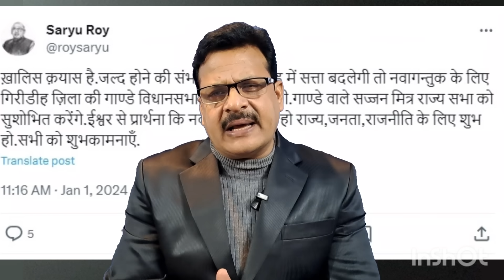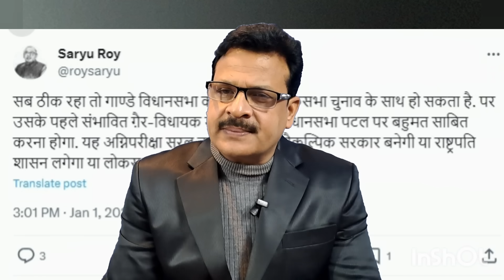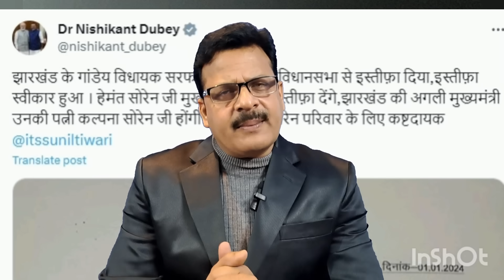Jharkhand Politics: सरफराज का इस्तीफा | हेमंत छोड़ेंगे कुर्सी | कल्पना होंगी CM | गांडेय से लड़ेंगी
"Political Turmoil Unfolds in Jharkhand as Leaders Resign - Hemant Soren's Resignation and Kalpana Soren's Potential Rise to Chief Minister Position"

Jharkhand Politics: विधायक सरफराज अहमद ने इस्तीफे के बाद तोड़ी चुप्पी, JMM को लेकर कह दी ये बड़ी बात

गांडेय विधानसभा से JMM विधायक ने दिया इस्तीफा, अब CM हेमंत सोरेन की पत्नी लड़ सकती हैं यहां से चुनाव!

Sarfaraz Ahmad Resigns: झारखंड में JMM विधायक सरफराज अहमद ने विधानसभा की सदस्यता से दिया इस्तीफा, बताई ये वजह
गांडेय से JMM विधायक के इस्तीफा पर निशिकांत ने फोड़ा नये साल का बम
हेमंत सोरेन के 'G प्लान' पर बीजेपी का 'M' दांव पड़ेगा भारी, झारखंड में अग्निपरीक्षा वाली सियासत अभी बाकी है!